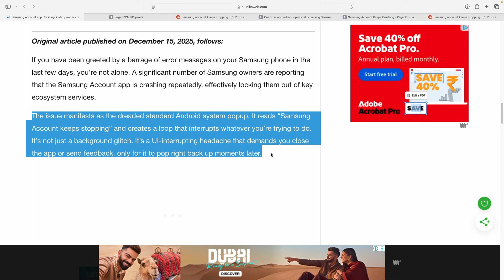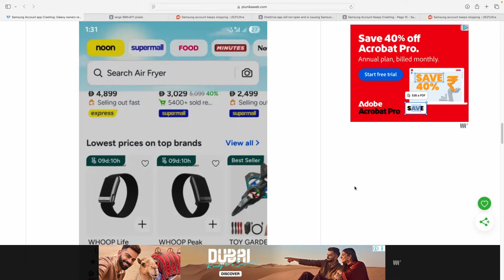Here's how to fix Samsung Account "keeps stopping" error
We're sharing something more confirmatory for firing the crash issue - a solution that seemingly worked for many.